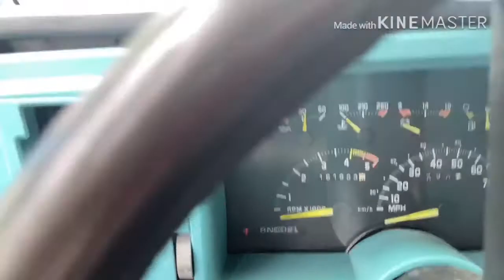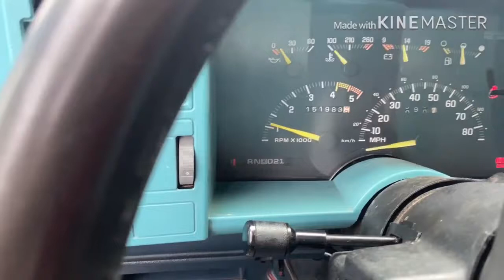Car week! Sickest charger, impala SS, silverado, and Cmax hybrid and my new tahoe